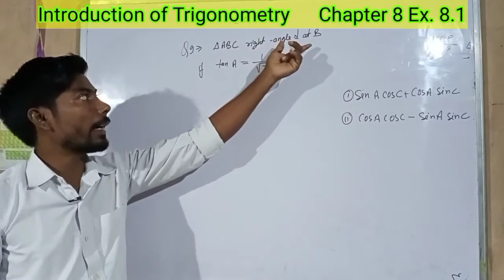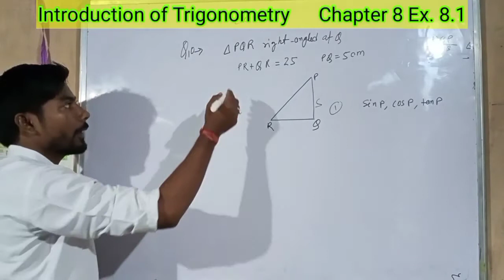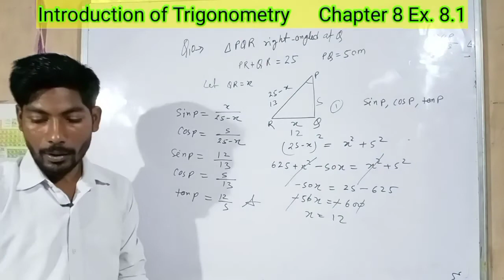Class 10th, Math Chapter 8, Exercise 8.1 Q9 to Q10. Introduction of Trigonometry, ncert, cbse board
Class 10th, Math Chapter 8, Ex . 8.1 Q7 to Q8..
Introduction of Trigonometry, ncrt, cbse
full solutions with basic trigonometry  rules
in hindi